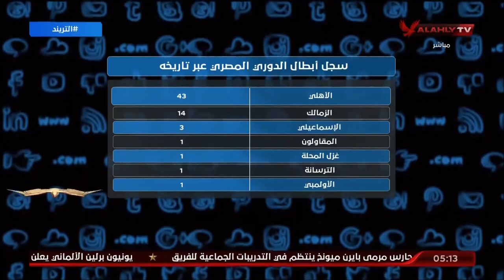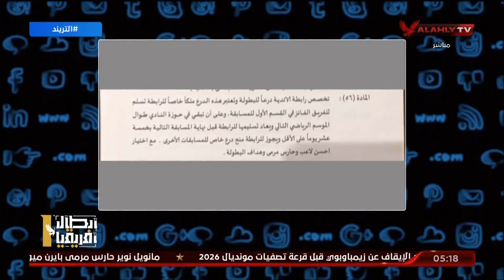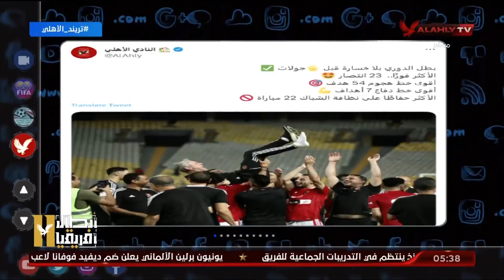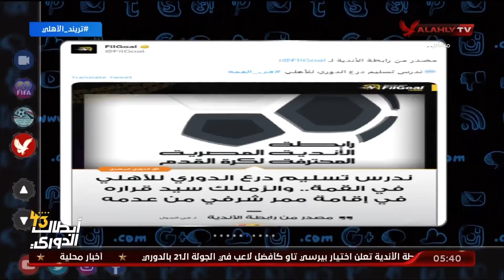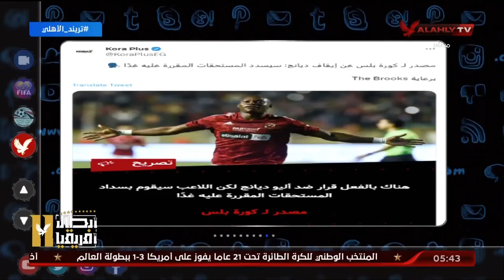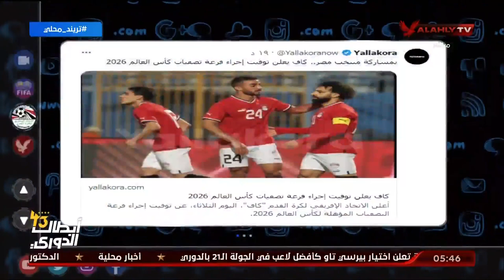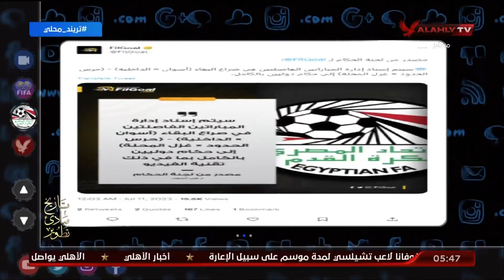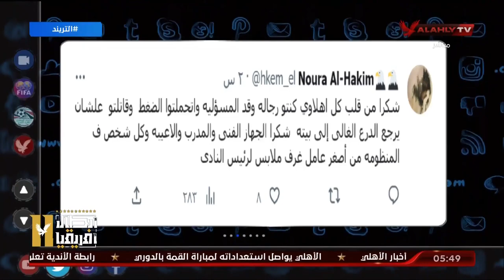حلقة التريند كاملة | 11-7-2023